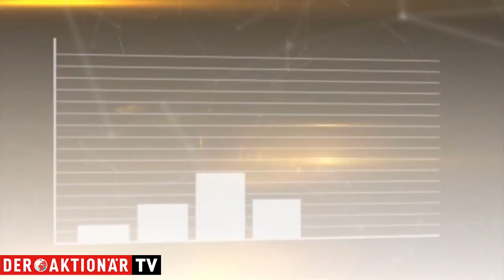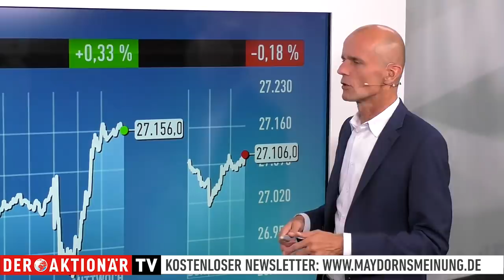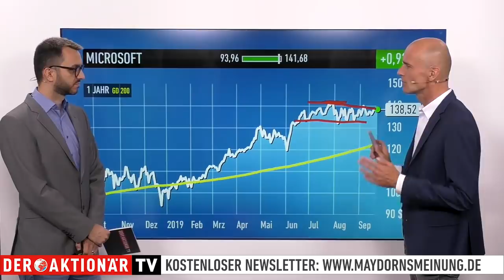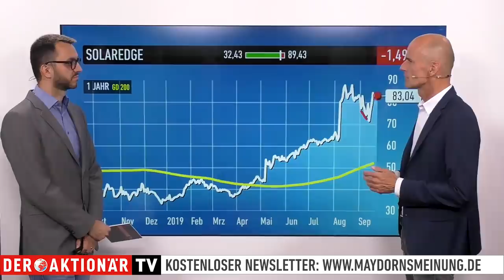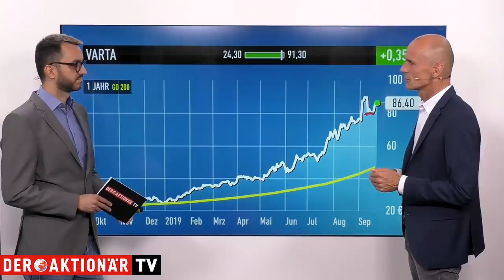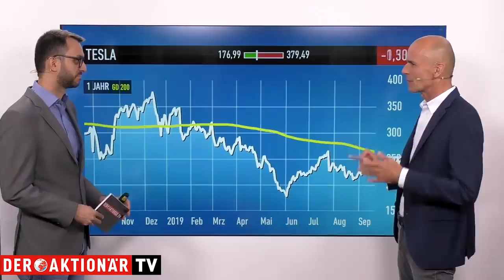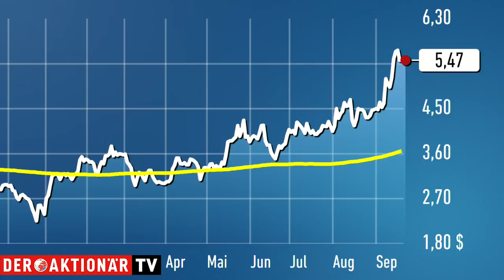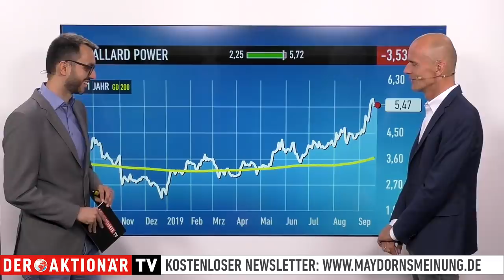Maydorns Meinung: Dow Jones, Microsoft, Apple, Solaredge, Varta, Tesla, Ballard Power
In dieser Ausgabe geht es um den Dow Jones und die Aktien von Microsoft, Apple, Solaredge, Varta, Tesla und Ballard Power.

Die Entscheidung der US-Notenbank Fed, den Leitzins um 25 Basispunkte zu senken, war so erwartet worden. Aber beim Ausblick, wie es mit den Zinsen weitergeht, gab es dann doch eine echte Überraschung. Zunächst reagierten die Anleger verschreckt, dann drehte sie Stimmung. Greift der Dow Jones jetzt sogar sein Rekordhoch an?

Darüber hinaus geht es in der neuen Ausgabe von Maydorns Meinung um gute Nachrichten von Microsoft, die das Papier auf ein neues Allzeithoch treiben dürften, um erste Prognosen der neuen iPhone-Verkäufe, um Kaufchancen bei den beiden Überflieger-Aktien Solaredge und Varta, um erstaunliche Tesla-Zahlen und um den Höhenflug bei der Aktie des Brennstofzellen-Spezialisten Ballard Power.

Maydorns Meinung gibt es auch als täglichen Newsletter. Wenn Sie auch von Montag bis Donnerstag über spannende Börsenthemen und aussichtsreiche Aktien auf dem Laufenden bleiben wollen, tragen Sie sich einfach in in den Verteiler ein.